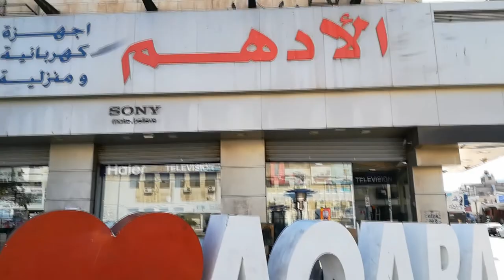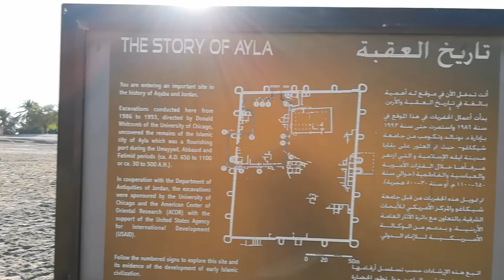Нашёл Руины древнего города в Иордании. Jordan, Aqaba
Иордания, Акаба. Путешествие в исламское государство, без комментариев.
Территория Иордании почти целиком (на 90%) покрыта пустынями и полупустынями. На леса приходится менее 1% земель
Королева Иордании Рания Аль-Абдулла считается самой красивой монаршей особой в мире
Воздух Иордании на 8% более насыщен кислородом, чем в любой другой стране мира.

Произведение «Нашёл Руины древнего города в Иордании. Jordan, Aqaba» созданное автором по имени Anton Stepanenko., публикуется на условиях лицензии Creative Commons «Attribution-NonCommercial-NoDerivatives» («Атрибуция-Некоммерчески-БезПроизводных») 4.0 Всемирная.